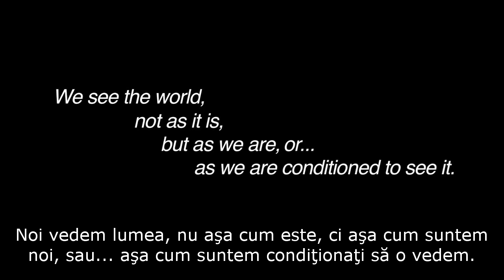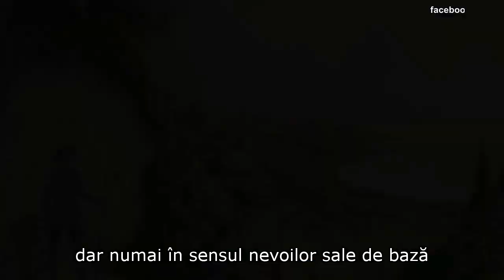Mitul Naturii Umane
Mitul în societatea noastră este faptul că oamenii sunt competitivi prin natură şi că sunt individualişti, şi că sunt egoişti.
Realitatea este de fapt invers. Noi avem anumite NEVOI UMANE. Singurul mod în care poţi vorbi despre Natura Umană în mod concret este prin recunoaşterea faptului că există anumite nevoi umane. Avem o nevoie naturală de companie şi contacte apropiate, de a fi iubiţi, de a ne asocia, de a fi acceptaţi, de a fi văzuţi, de a fi receptaţi pentru ceea ce suntem. Dacă aceste nevoi sunt întrunite, ne dezvoltăm în oameni cu compasiune şi cooperanţi, cu empatie pentru ceilalţi.
Opusul, pe care îl putem observa adesea în societatea noastră, este de fapt, o denaturare a naturii umane din cauză că atâtor de puţini oameni li se satisfac aceste nevoi.

- Gabor Mate este canadian nascut in Ungaria, specializat in neurologie, psihiatrie si psihologie